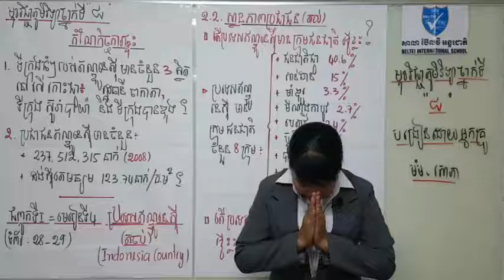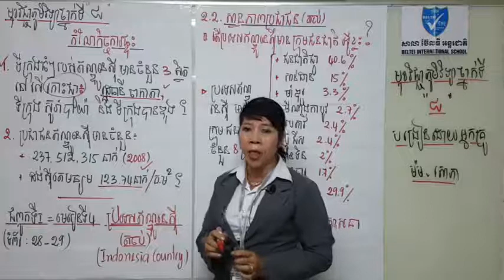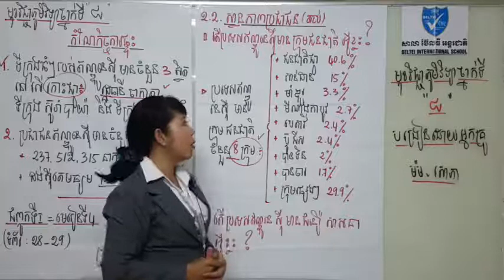Indonesia Makassar /ប្រទេសឥណ្ឌូនេស៊ី ស្ថានភាពប្រជាជន ភាគទី១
នៅក្នុងវីដេអូនេះបង្រៀនអំពី មេរៀនថ្នាក់ទី ៨ Indonesia Makassar /ប្រទេសឥណ្ឌូនេស៊ី ស្ថានភាពប្រជាជន ភាគទី១ ។
BELTEI  International School.

From, Khmer Reading
សូមអរគុណ !